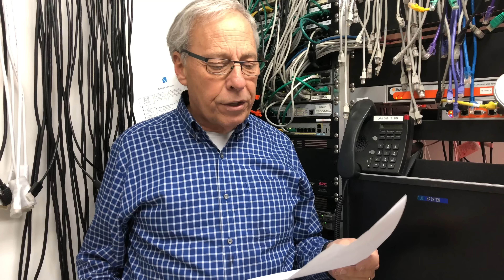Does vinyl sound the same as CD?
A popular vlogger suggests that the "truth" is there's no difference between vinyl and CD. Paul explains why that's not only patently false but what those differences are and what it takes to hear them. Have a question for Paul? and ask your question.